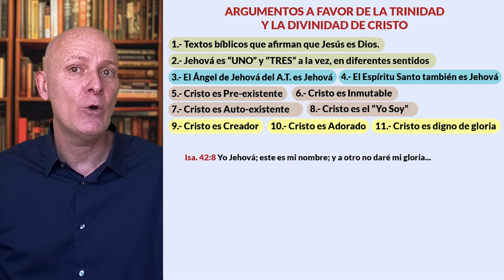La Santísima TRINIDAD- CRISTO CREADOR (Argum. 9 y 10)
Jesus. Es el Verbo hecho carne
Todas las cosas fueron hechas por él
Tiene la capacidad de crear lo cual es un atributo divino. Porque solo Dios puede crear.
Por eso el texto dice: …. Y el verbo era Dios.

¡Bienvenidos a nuestro canal! En este video esclarecedor, exploraremos las profundidades del Dogma de la Trinidad y la divinidad de Jesús, presentando argumentos sólidos que respaldan la creencia en la Santísima Trinidad. Prepárense para un viaje revelador que examinará la conexión entre Dios Padre, Dios Hijo y Dios Espíritu Santo, revelando cómo son Jehová y cómo, asombrosamente, son uno.

En el corazón de nuestra discusión está la afirmación audaz: "¡Existe la Trinidad!" Desmitificaremos este dogma, explicando cómo Dios es uno y tres a la vez, una verdad que trasciende nuestra comprensión humana pero que revela la complejidad de la divinidad. Exploraremos el significado detrás de "La Santísima Trinidad", desglosando cada persona divina y cómo trabajan juntas en perfecta armonía.

Adentrándonos en la divinidad de Jesús, demostraremos con claridad que "Jesús es Dios". Analizaremos textos bíblicos clave que sustentan esta afirmación, resaltando la eternidad de Jesús y su papel como el Alfa y la Omega. Descubriremos cómo Jesús no solo perdonó pecados, un acto que solo Dios puede realizar, sino también cómo es el creador de todo lo que existe.

Exploraremos la idea de "Dios con nosotros", destacando cómo Dios Hijo se manifestó en la figura de Jesucristo para reconciliarnos con Él. Profundizaremos en el misterio de "Dios Espíritu Santo", revelando cómo su presencia actúa en nuestras vidas para guiarnos y fortalecernos.

Este video proporcionará una perspectiva clara y concisa sobre la Trinidad, explicando el concepto de "Dios uno y tres". Al usar argumentos respaldados por la Biblia, demostraremos cómo estas doctrinas fundamentales están intrínsecamente entrelazadas y son esenciales para comprender la naturaleza divina.

¡No se pierdan esta oportunidad de sumergirse en la verdad bíblica sobre la Trinidad y la divinidad de Jesús! JesusCristo es Dios, y la Santísima Trinidad revela el asombroso misterio de un Dios que es tres en uno.